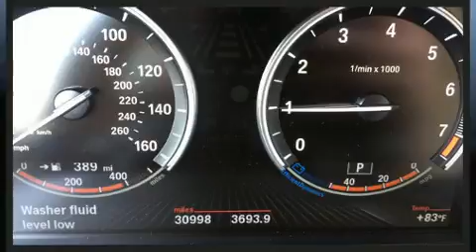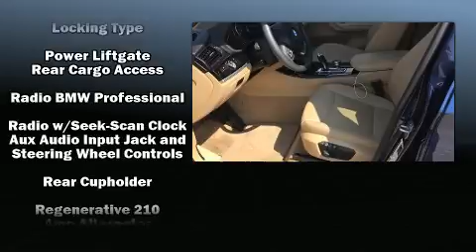2016 BMW X3 xDrive28i in Houston, TX 77002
Discerning drivers will appreciate the 2016 BMW X3. With just over 30,000 miles on the odometer, this model delivers an exhilarating ride without compromising ultimate luxury! Under the hood you'll find a 4 cylinder engine with more than 200 horsepower, and for added security, dynamic Stability Control supplements the drivetrain. The engine breathes better thanks to a turbocharger, improving both performance and economy. BMW infused the interior with top shelf amenities, such as: a built-in garage door transmitter, a power seat, automatic temperature control, tilt steering wheel, a power rear cargo door, rain sensing wipers, and leather upholstery. Rear passengers enjoy the seat heating functionality, keeping them warm during the winter months. Passengers are protected by various safety and security features, including: dual front impact airbags with occupant sensing airbag, front side impact airbags, traction control, brake assist, anti-whiplash front head restraints, a security system, an emergency communication system, and 4 wheel disc brakes with ABS. Sophisticated all wheel drive technology maintains a firm grip on the road. We have the vehicle you've been searching for at a price you can afford. Please don't hesitate to give us a call.